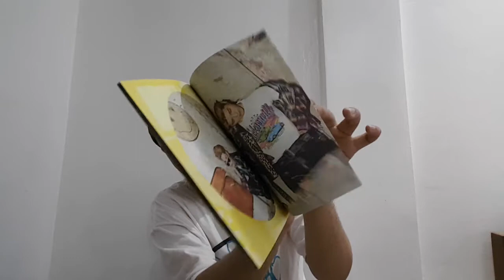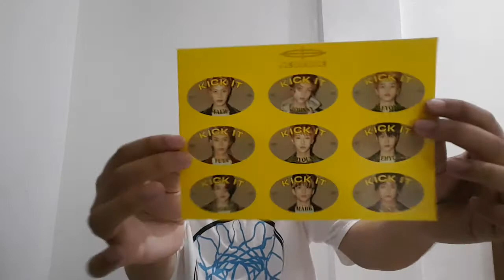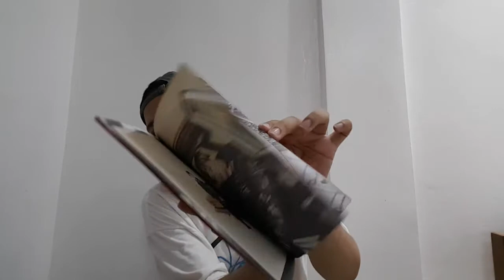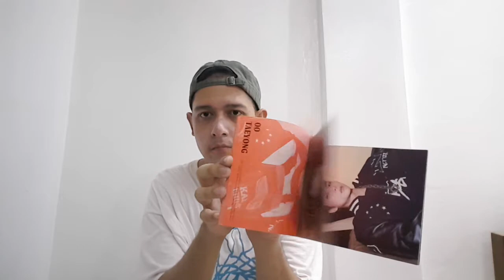Unboxing NCT 127 Neo Zone (N & C Version) | PHILIPPINES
I bought the album from @15BusanDistrict on twitter.